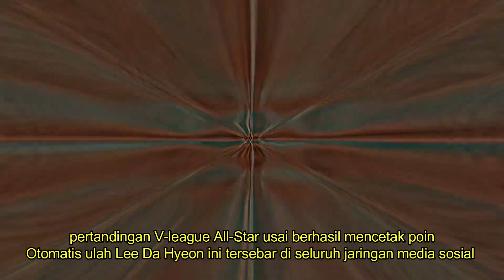Lee Da Hyeon Pevoli Cantik Korea Selatan Yang Viral Joget TikTok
Pevoli Cantik pastinya mempunyai kelakuan yang berbeda-beda ketika tampil di sebuah laga.
Tidak hanya di Indonesia, Pevoli Cantik Lee Da Hyeon menjadi terkenal di jagat raya setelah viral di media sosial TikTok karena joget ting tang challenge di tengah lapangan dalam. pertandingan V-league All-Star usai berhasil mencetak poin.